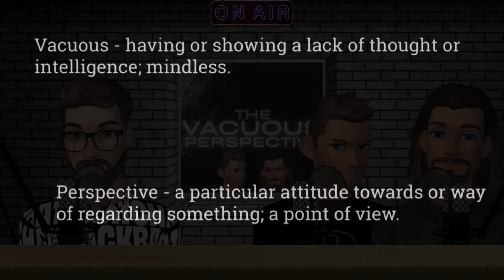Anti-aging with Bryan Johnson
Dan, Val and Nate discuss Bryan Johnson's quest to become 200 years old.

Extract from Episode 62.